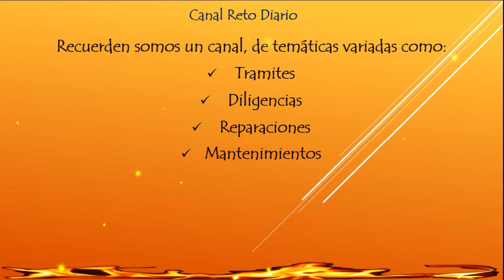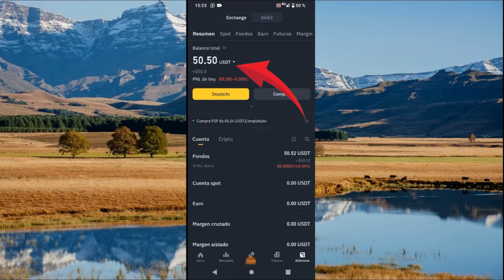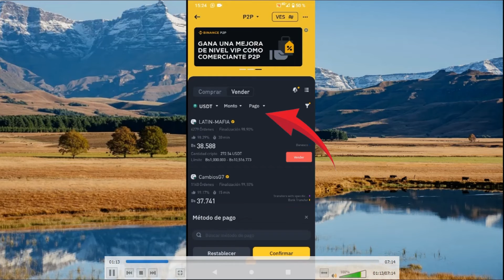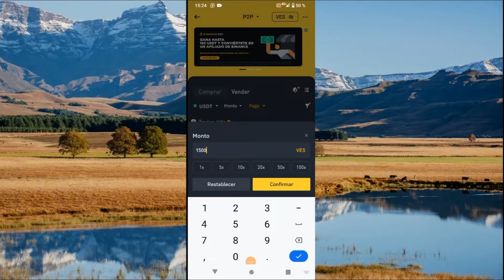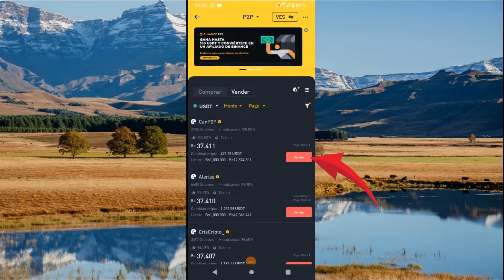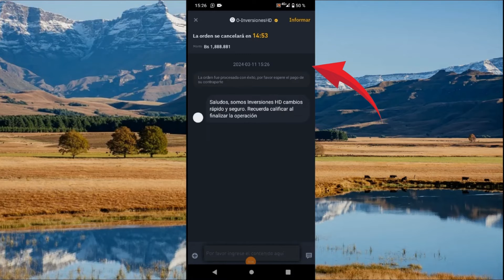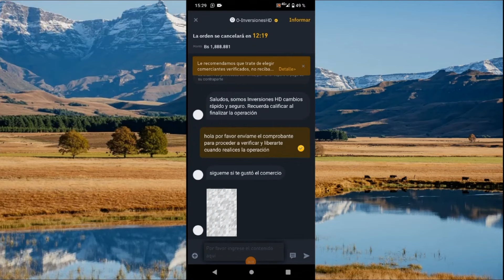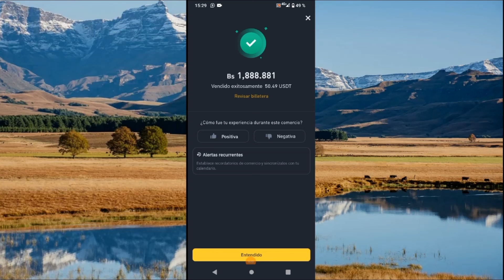Como Vender USDT en Binance; y Retirar en mi Moneda Local en Venezuela o Cualquier Pais; Paso a Paso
Apóyanos Regístrate Con Nuestro ID DE REFERIDO
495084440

Saludos estimados amigos les comparto el presente video con los siguientes tips, aclarando que son solo mi opinión, basado en mi experiencia personal como siempre les aclaro no soy especialista o experto en estas áreas; simplemente tuve que aprender y quise compartir.
Tampoco soy experto informático; por eso la simplicidad de mis videos, simplicidad por la cual me disculpo.

Recuerda que los videos de tramites, información o gestiones son subidos bajo los requisitos y procesos vigentes al momento de ser realizados y publicado estos videos; muchos de estos procesos, sus paginas, aplicaciones o plataformas están en constante cambio de estas, sus procedimientos o requisitos; debes investigar o verificar si al momento de ver este video, si el proceso o tramite publicado se encuentra vigente.

En su gran mayoría estos Trámites o Gestiones no Tardaran más de 5 minutos o incluso mucho menos; mas sin embargo en la gran mayoría este tiempo se duplicará o triplicara, la razón es simple, estos videos los realizo sin apuro pausando y explicando un real PASO A PASO.

Debemos aclarar que no somos Trabajadores o Representantes de las diferentes Instituciones Educativas o Gubernamentales, Organismos, Empresas Publicas o Privadas, Entidades Financieras, ONGS, u de cualquier otra de la cual realicemos videos Tutoriales de Tramites, Diligencias o Gestiones Nacionales o Internacionales.

Por ultima aclaratoria, No Somos Gestores de Tramites de Ninguna Institución u Organismo Público, ni Privado; enseñamos como Gestionar sus propios tramites justamente para que no tengan que pagar GESTORES.

Si el video te es UTIL, recuerda somos un canal pequeño con una temática poco productiva y requerimos apoyo para poder seguir creciendo y puedes hacerlo:
✓ Comenta UTIL en los videos.
✓ Comparte

sihasoca

También puedes Apoyarnos para poder seguir realizando contenido, puedes brindarnos un café por cualquiera de los siguientes medios:
✓ Mercado Pago Argentina; (cacm111arg.mp)